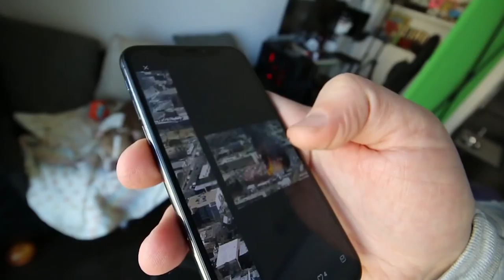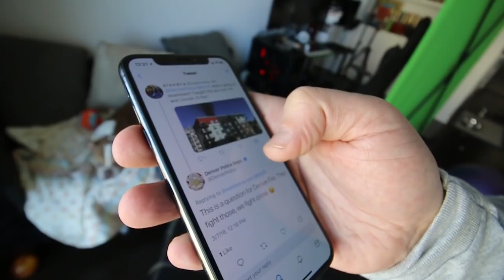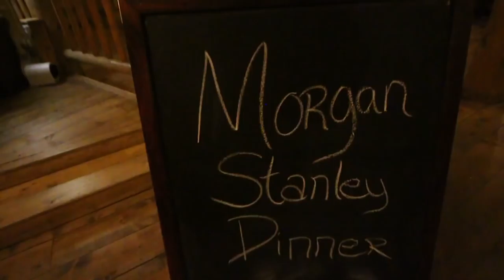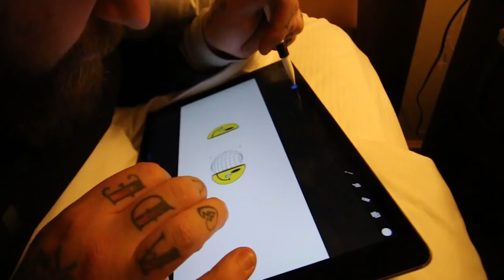Fire outside my window + Best Snickers EVER!? + Mountain Lodge look book + Breck Baby Park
Mail:Teddy Safarian
2506 W. Main St #200
Littleton,Co, 80120

Snap:@TeddyTwoTechs